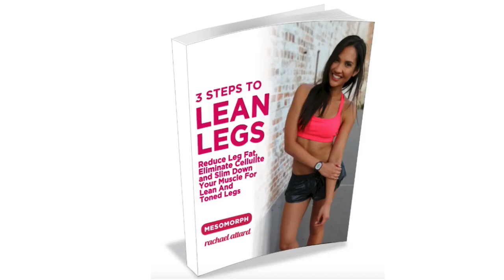FULL BODY WORKOUT || RACHAEL ATTARD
Full body workout for all my lovelies! I LOVE exercises that you can do at home with no shoes on and no equipment. You can do it at the gym, at home or even in your backyard or on a balcony.

It will take you only 10 min to do it and you'll feel your whole body working out. Quick but effective! You just need a yoga mat and a little bit of motivation. And I know you can do it. :)

HOW TO COMPLETE THE CIRCUIT
Complete each exercise for 45 seconds (or more if you can!). If it’s a one-sided exercise, do 45 seconds on each side. Once you have finished the circuit, rest for 1 minute. Complete 3 rounds in total.

Love Rachael Xx